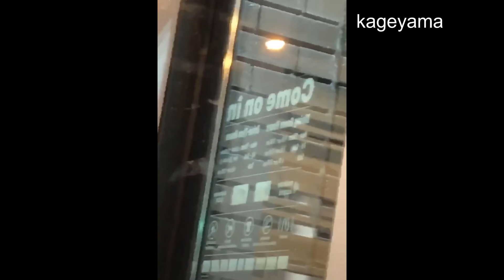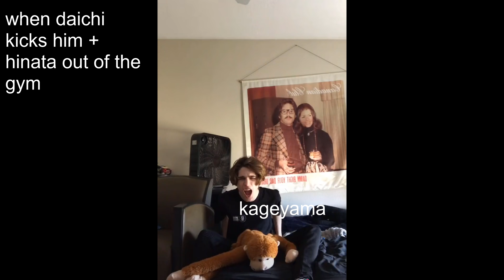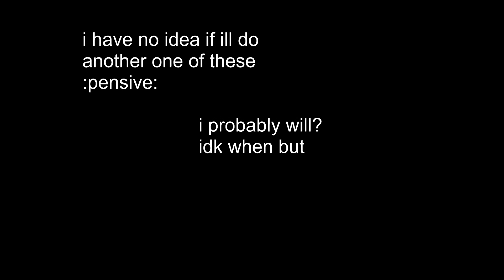haikyuu tiktoks 3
This one is MOSTLY Karasuno i swear..